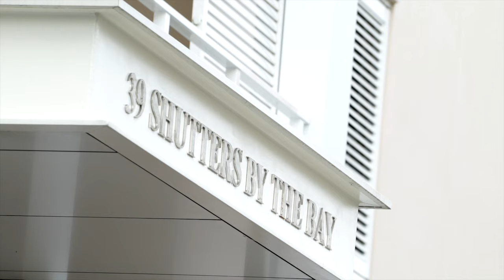12/39 Peninsular Drive Breakfast Point NSW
Waterfront garden residence of designer luxury

Experience the ultimate in contemporary waterside living and enjoy a superb combination of light filled interiors, high quality finishes and magical water views over Kendall Inlet. This luxurious garden residence embraces easy low maintenance entertaining with over 320sqm of in/outdoor living space within the security of the 'Shutters by the Bay' waterfront complex. A beautiful sanctuary is the result with a house-sized single level layout and full use of the community's award winning resort facilities.

High quality appointments and opulent finishes throughout
Ground floor position with easy level street access
Sheltered barbecue patio, private grassed garden and lawn
Chic contemporary kitchen equipped with Miele gas appliances
Deluxe master suite with direct access to the garden
Secure garaging for two cars, air conditioning, security entrance
Access to swimming pools, tennis courts, gym and spa